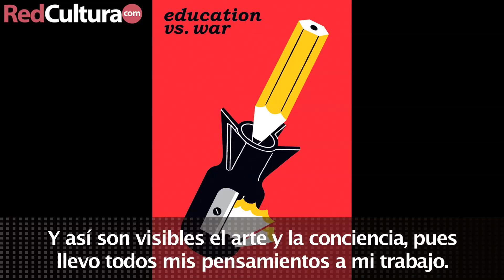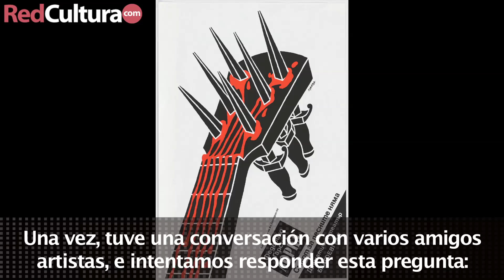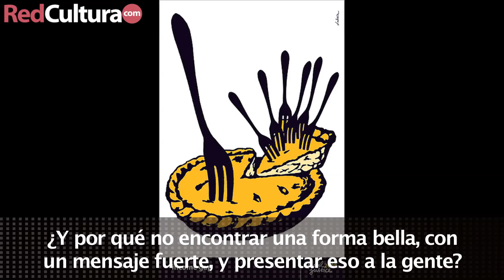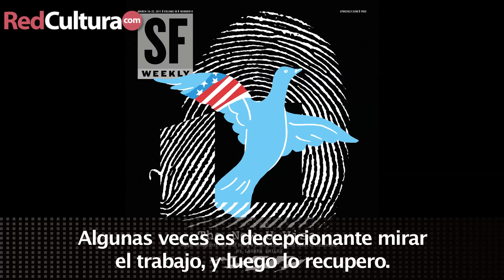RedCultura / FID 2011 Luba Lukova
La Artista gráfica Luba Lukova conversó con nosotros durante le primer FID